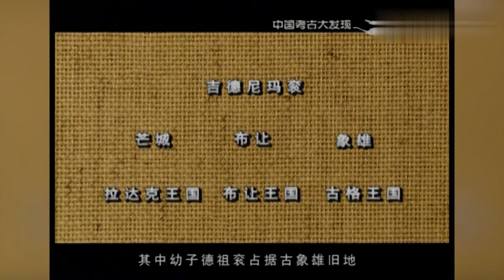纪录片：古格王国建筑规模宏大，从地面到山巅，错落有致依山叠砌